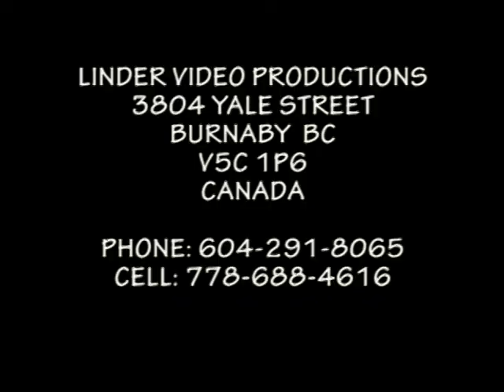19980628 VYCHODNA CHODNIKMI PREDKOV GALAPROGRAM MUZIKANTI Z VRSATCA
44. FOLKLÓRNY FESTIVAL VÝCHODNÁ